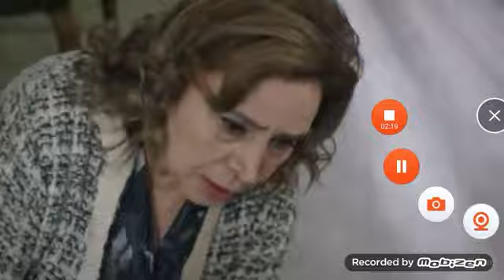Fainting Scenes In Turkish Series (Part 13)